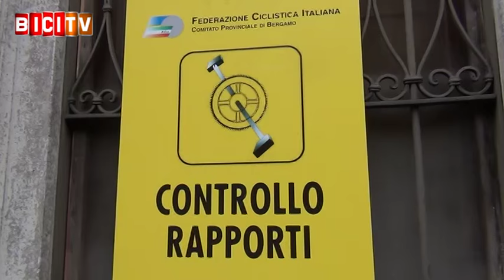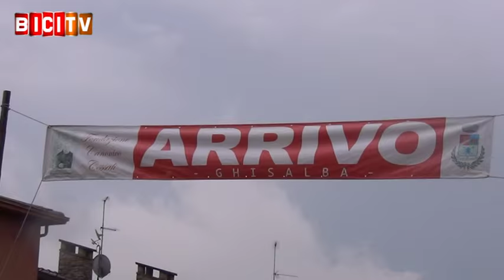Giulio Masotto vince la volata della Coppa Canonico Cossali di Ghisalba